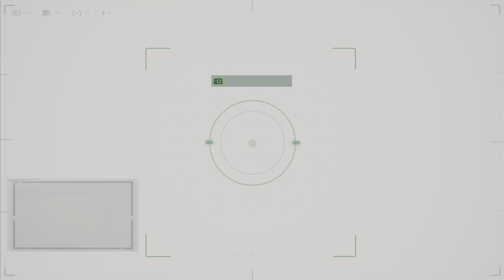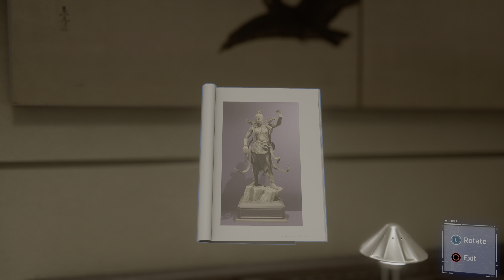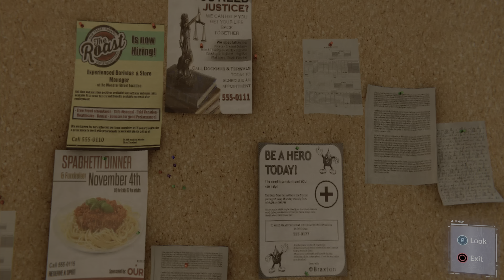Marvel's Spider-Man Remastered: Playthrough: Part 2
This Was Recorded In a New Game+ Save File So If  There Is Any Changes To Cut scenes That's Probably Why

If You Would Like To Support Me The Best Way To Do That Is Subscribe And Leave A Like And That Way You Can Keep Up To Date With My Content

A Small Bit About The Channel.
This Channel Is a Gaming Channel that focuses on WWE Games, I Also Play Other Games On The Channel Ranging From New Releases To Old Games (Depending What Im In The Mood For.)

I Take Part In An F1 League CGRL Which I Will Post My Highlights Here But To Watch The Full Races I Would Like To Thank The Owners Of The League For Letting Me Take Part Even Though I'm Not That Good At The Game

If Your Reading At This Point Thanks